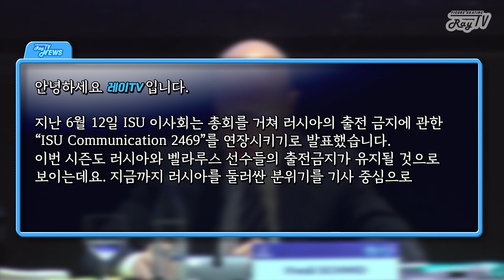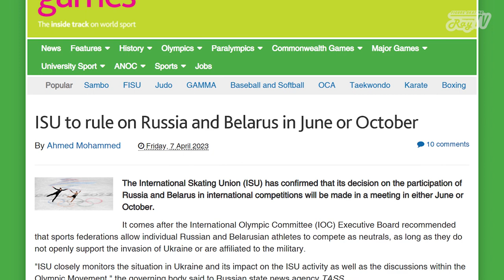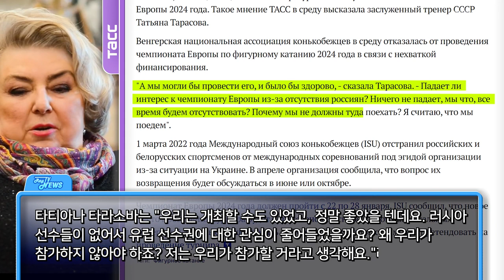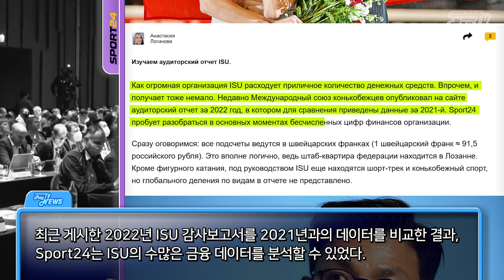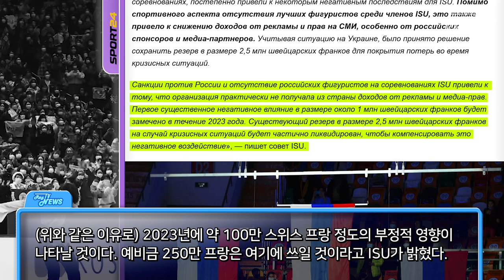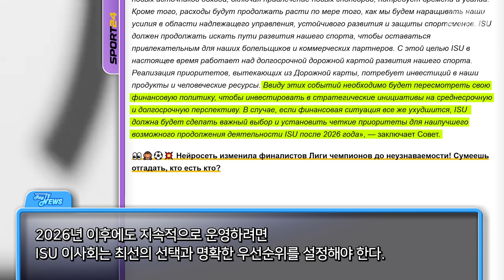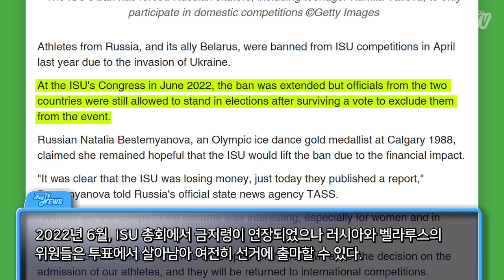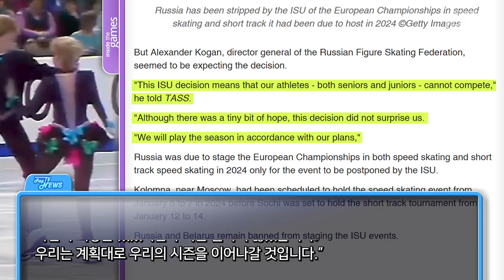(Eng Sub) Part 1_ 러시아 출금 때문에 ISU가 망한다고?🤔 / 2023-24 러시아 출금 어게인 / Figure Skating News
러시아 출전금지를 둘러 싼 "썰썰썰"

Photography by ISU, Ch1
sport24.ru, tokyo-sports.co.jp (thumbnail)